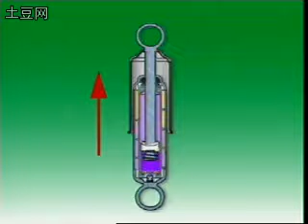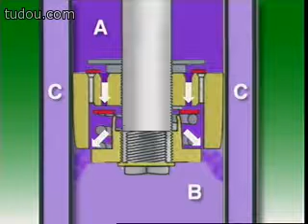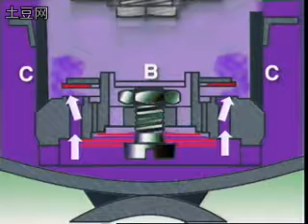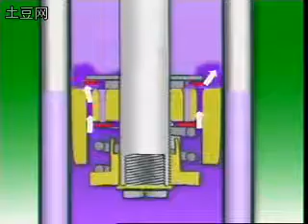懸架原理講解 實物 三維動畫